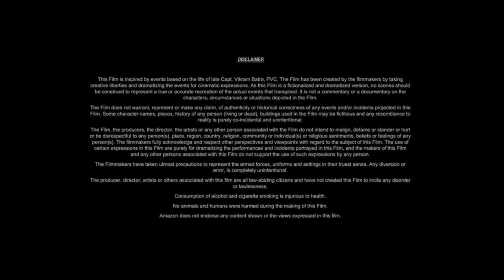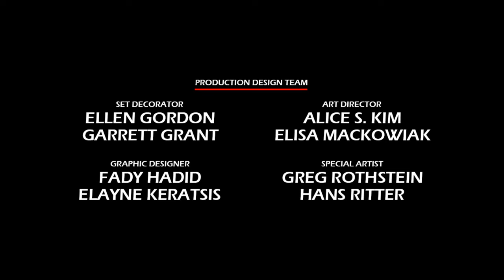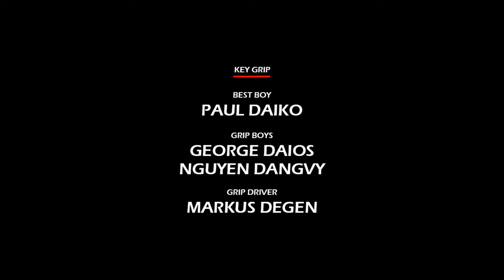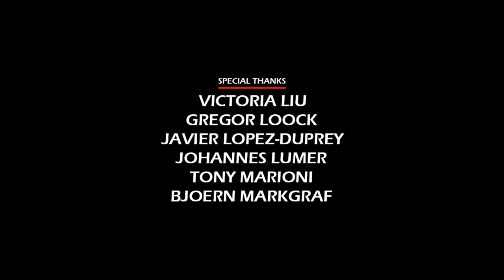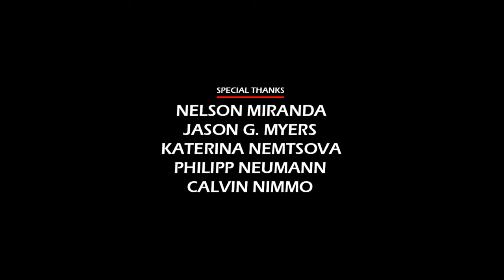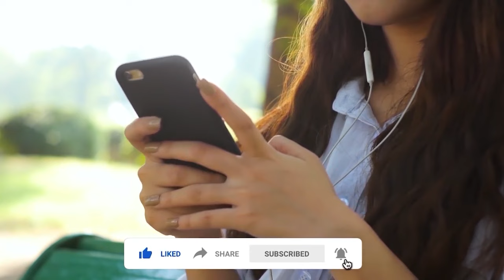Mowgli: Legend of the Jungle (2018) Movie || Rohan Chand, Christian Bale, Andy S || Review and Facts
In this video we have talked about adventure drama film Mowgli: Legend of the Jungle (2018). What is this movie and where can you watch Mowgli Legend of the Jungle 2018 movie? It has been talked about. All interesting facts about Mowgli Legend of the Jungle movie are told in this video and the Mowgli Legend of the Jungle full movie HD version is also given information about which OTT platform or satellite channel you will get to watch it officially. Also, we have talked in detail with about the technical department, music department, pre-production, filming and post-production of Rohan Chand Mowgli Legend of the Jungle movie. How much was the Mowgli Legend of the Jungle full movie budget? and how much the movie Box Office Collection has also been updated. We have also discussed the story of this film and a small review of the story of Mowgli Legend of the Jungle full movie in english has also been given. Apart from this movie facts, story line, star cast, Mowgli Legend of the Jungle full movie Rohan Chand & other actors performance and which character has played what role? All of these have been discussed.

Movie Credits!
Directed by: Andy Serkis
Screenplay by: Callie Kloves
Produced by: Steve Kloves, Jonathan Cavendish, David Barron
Starring: Rohan Chand, Christian Bale, Andy Serkis
Production Company: Warner Bros. Pictures, The Imaginarium
Distributed by: Netflix
Release Date: 25 November 2018